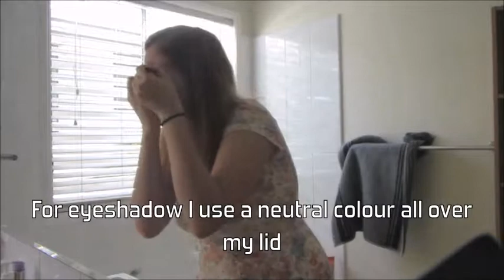Get ready with Spike4561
This entire video is now a lie just saying